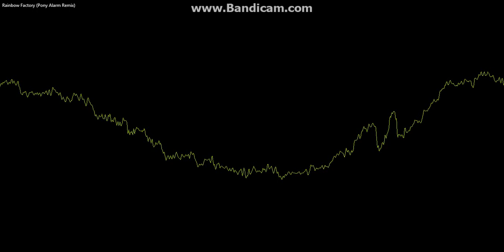Wooden Toaster - Rainbow Factory (Pony Alarm Remix)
Wooden Toaster's Rainbow Factory... REMIXED with my own sounds!
The links for WT will be here.

P.S. Sorry I didn't upload any songs for a while. I was busy with Skype friends.